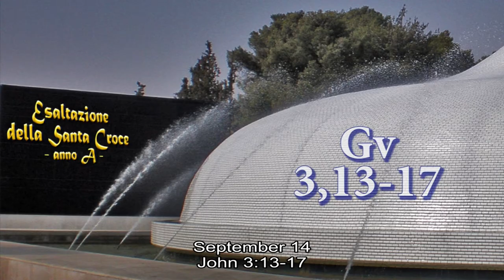John 3:13-17- Sept. 14 - Triumph of the Cross - Embedded English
John3:13-17